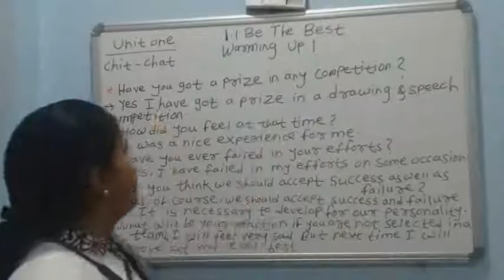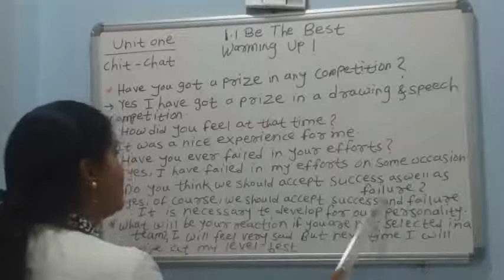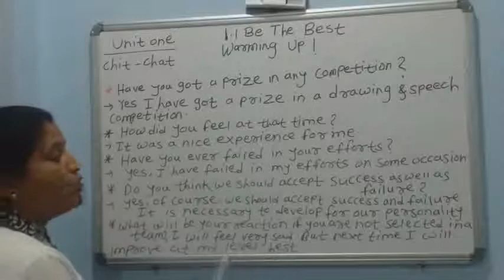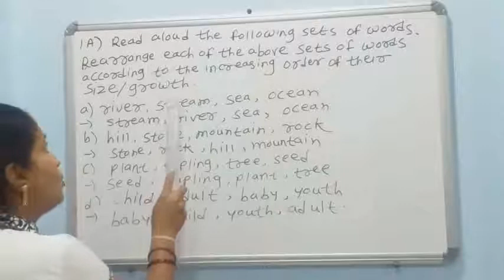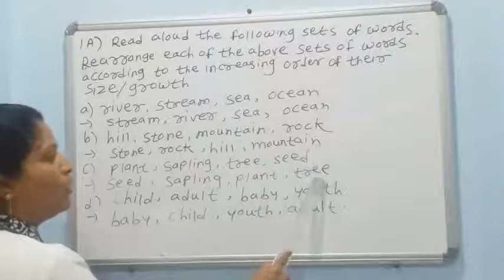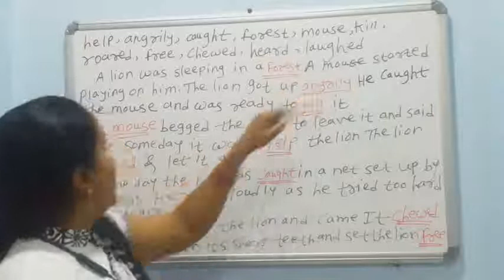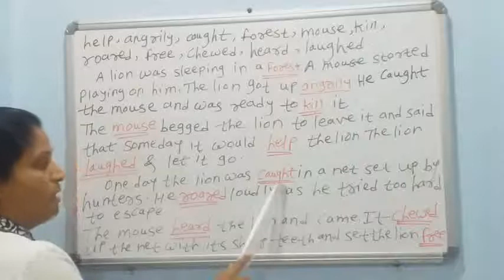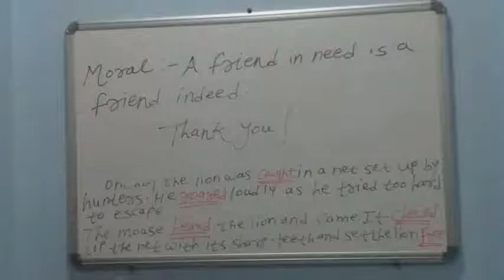A WARMING UP ACTIVITY OF BE THE BEST